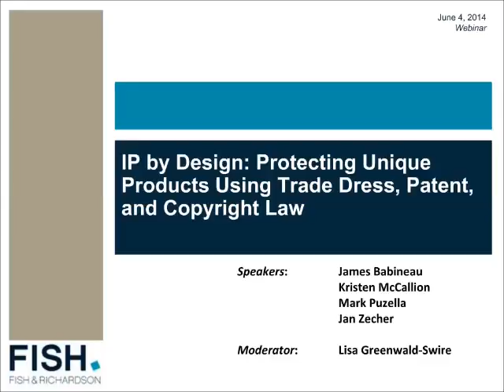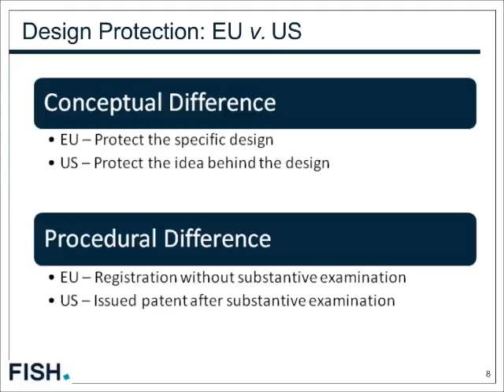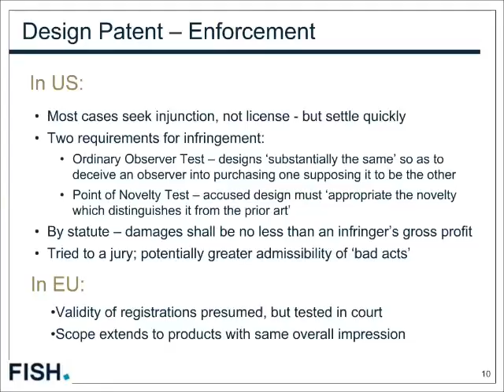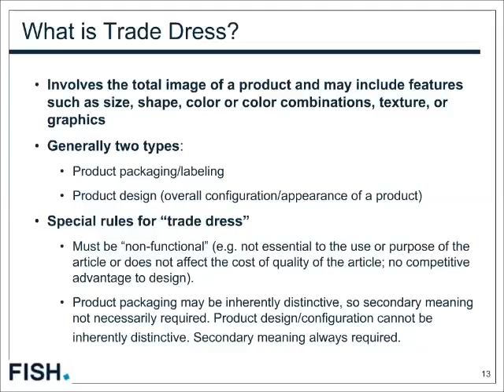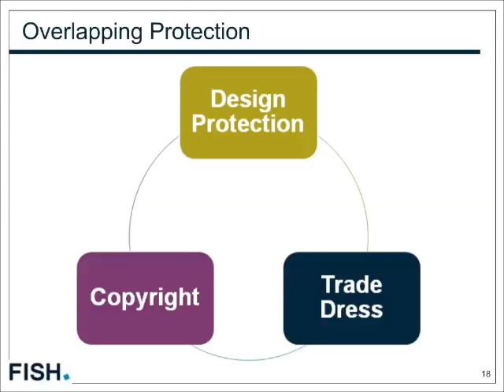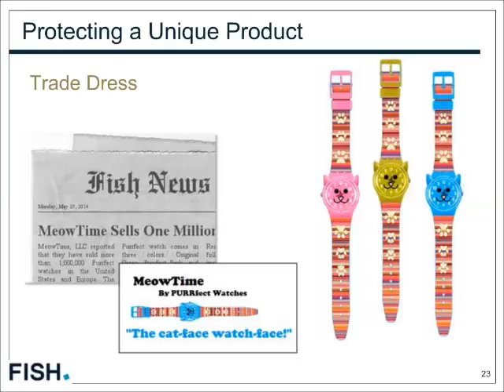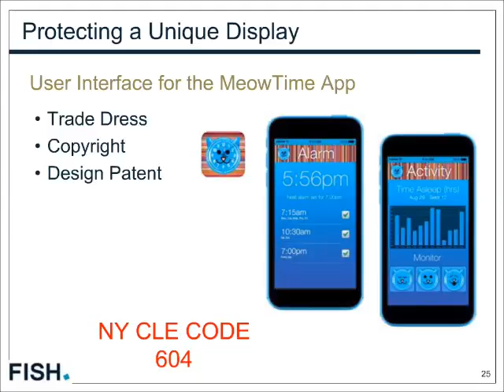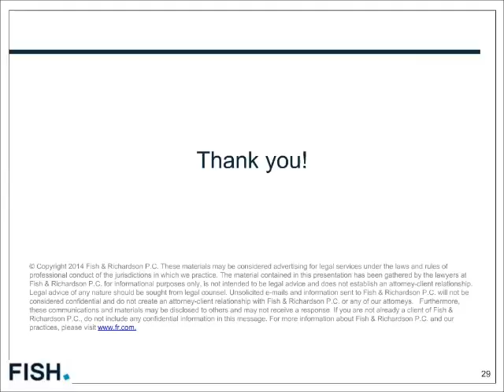Webinar | IP by Design: Protecting Unique Products Using Trade Dress, Patent, and Copyright Law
Whether a consumer products manufacturer or software developer, a company with unique and creative product designs, packaging, and interfaces should develop a multipronged intellectual property (IP) approach. In-house counsel today must consider the advantages and disadvantages of using design patent, trade dress, and copyright to maximize the value of their company's intellectual property and protect it from infringement.

Join our authoritative panel as they discuss how patent, trade dress, and copyright interrelate and how strategic combinations of IP protection types can safeguard your company's valuable assets from infringers and ward off imitators. The panel will also address:
• How to acquire and retain different types of IP protection
• Challenges faced by brand owners enforcing these different types of rights
• Recent developments in trade dress, patent, and copyright law
• Differences between US and European law